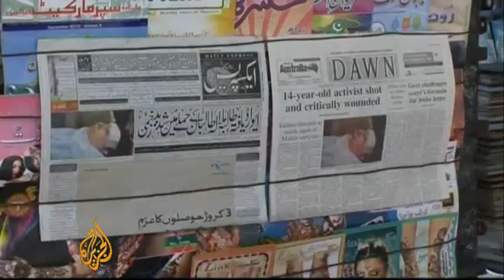Bounty offered in Pakistan activist shooting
The Pakistani government has offered a Rs10 million ($105,000) bounty for the capture of the Pakistani Taliban gunmen who attacked Malala Yousafzai, a teenage rights and education activist in the northwestern Swat Valley, officials say.  Yousafzai, a 14-year-old schoolgirl, was shot in the head and neck on Tuesday, and has since undergone surgery to remove a bullet lodged in her skull.  Mian Iftikhar Hussain, the information minister of Khyber-Pakhtunkhwa province, told Al Jazeera on Wednesday that Yousafzai had been sedated following her surgery, and that doctors would reasses her condition in 48 hours.  Al Jazeera's Nicole Johnston reports.